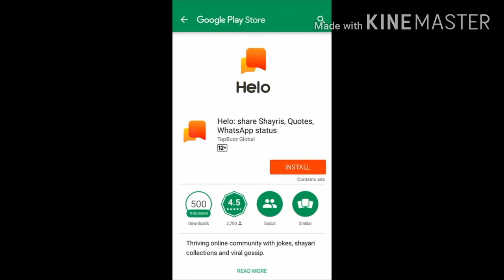Jeene Ko Jee ~Rha Hu Mai ~ Malik Tere Baigar Bhi ~Zindgi jisko Kah Saku aisi to Zindgi de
Welcome my youtube cennal

Cennal ko like kre sascirabe kre

       🙏 Jay shree radhe 🙏